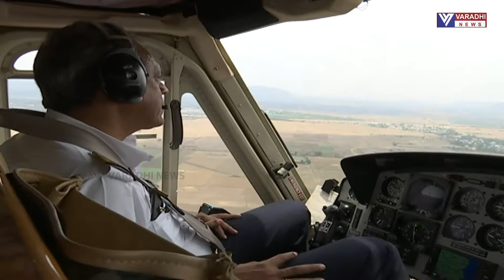Chief Minister of AP Ariel Survey to Boat Accident Spot